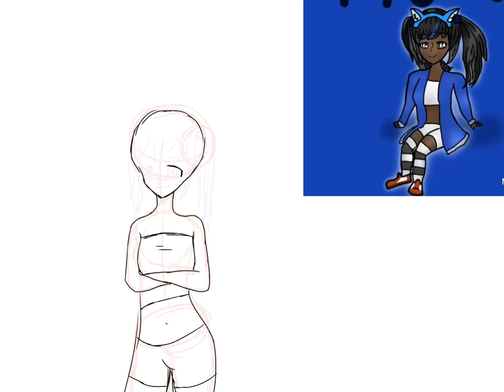Remaking that one horrible art entry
I feel better now.